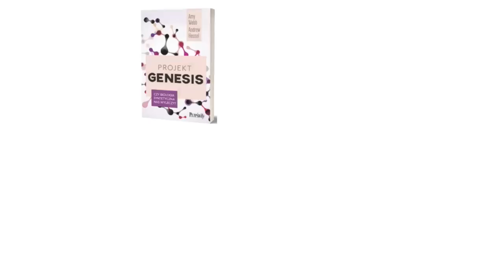gen.bryg.pil. I. Nowak - O wdrażaniu F-35, FA-50PL, Mieczników i o Siłach Powietrznych [Rozmowa]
Sprawdź ofertę księgarni Grubytom.pl, zrób zakupy i wesprzyj w ten sposób rozwój kanału. Link do księgarni
Dodatkowo możesz skorzystać z kodu rabatowego „dekada” podczas składania zamówienia i otrzymać 35% rabatu na książki wydawnictw MT Biznes, Poltext, Prześwity oraz Laurum.

Książka: „Trzecia dekada. Świat dziś i za 10 lat”:
Zapraszam
KW